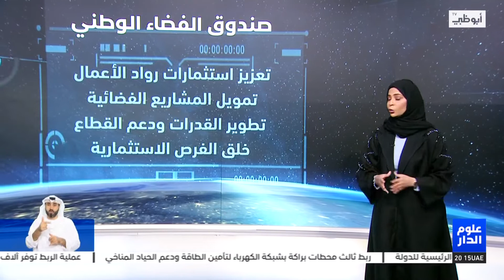تفاصيل حول "صندوق الفضاء الوطني"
تقرير : ندى الرئيسي